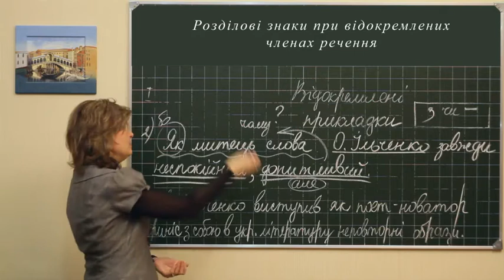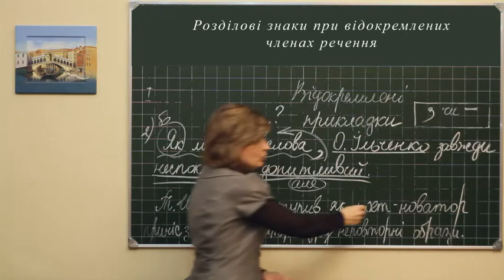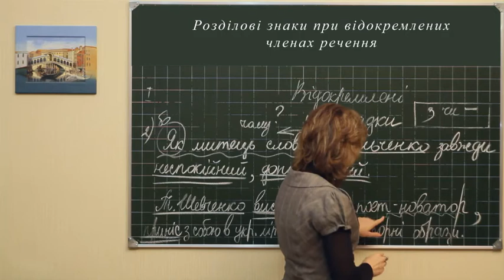Ukr m l 0190